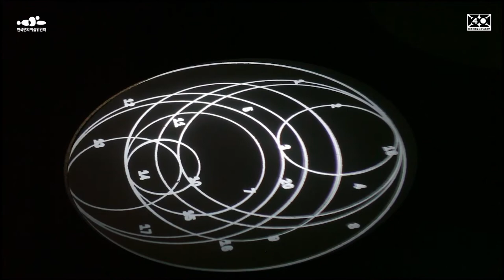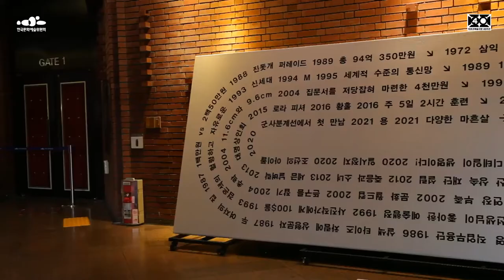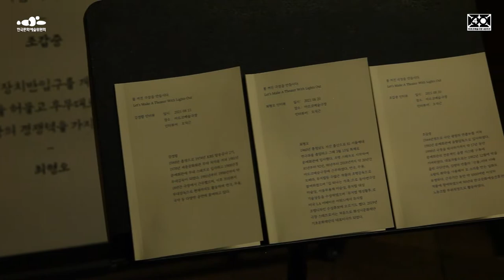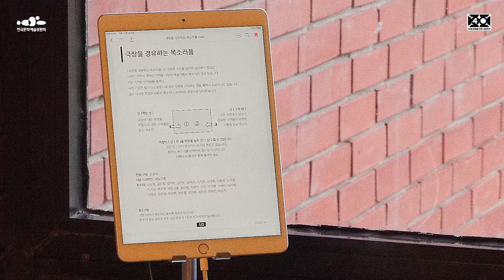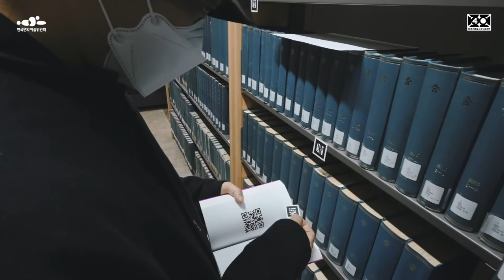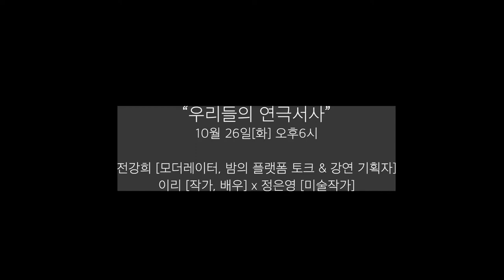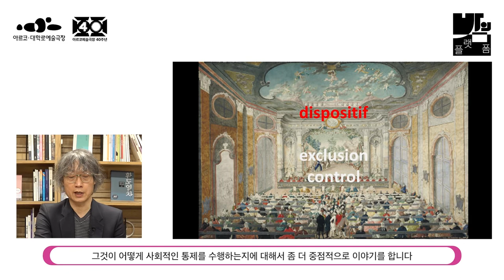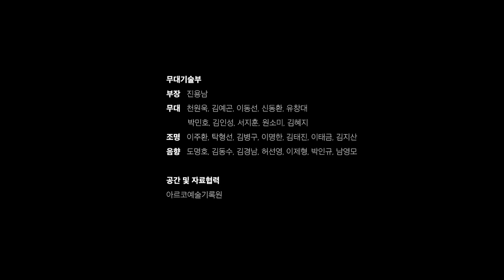[기록 영상] 아르코예술극장 개관 40주년 기념 아카이브 프로젝트_밤의 플랫폼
[기록 영상] 아르코예술극장 개관 40주년 기념
아카이브 프로젝트 밤의 플랫폼

[전시]
1-2-3-4 Spotlight (맛깔손)
여기부터 여기까지 (홍은주 김형재)
아카이빙 테이블
군집 (김재리)
MINIM MINIM (김익현)
매 순간 (김익현)
진리는 가면의 진리다 (노송희)
불 꺼진 극장을 만듭시다 (오석근)

[퍼포먼스]
극장을 경유하는 목소리들 (전강희x베일리홍)
바깥에서 (남정현)
이리의 연극서사 (이리)
서기 0000 (권령은x오설영x정지혜)
공연되는 책 (나연우)

[토크&강연]
[토크]
우리들의 연극서사 (이리x정은영)
극장을 채운 목소리는 어떤 모양이었을까 (김익현x신예슬x현시원)
퍼포먼스와 아카이브 (김재리x김해주)
[강연]
공공성의 다리들: 검열, 미투, 코로나를 건너 (김민조)
나와 나의 관계 (양효실)
야생과 극장 (서현석)